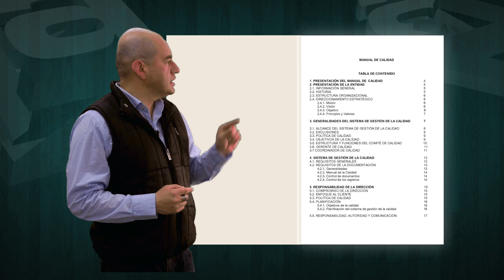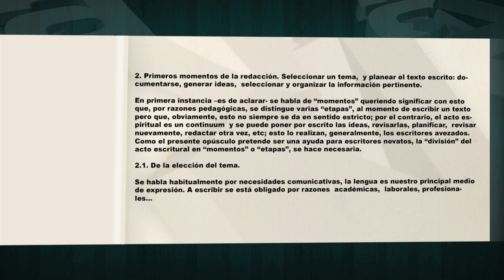Oral Texto Cientifico Títulos y Subtítulos